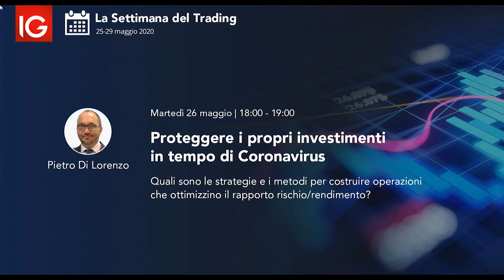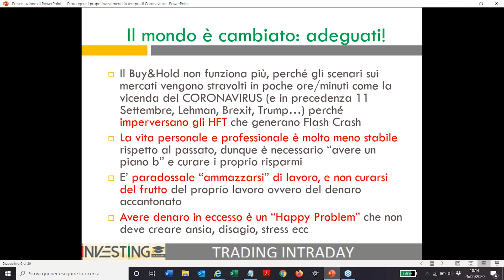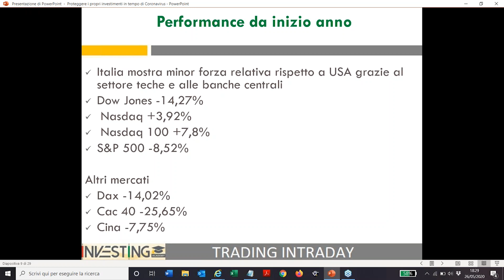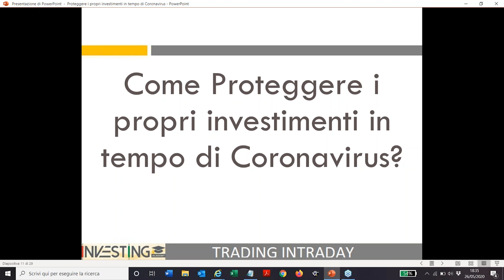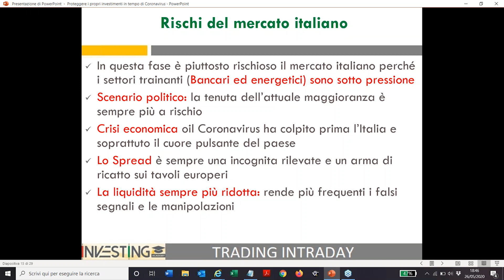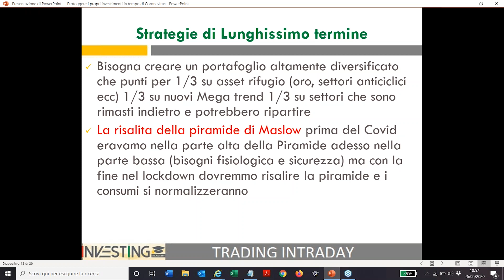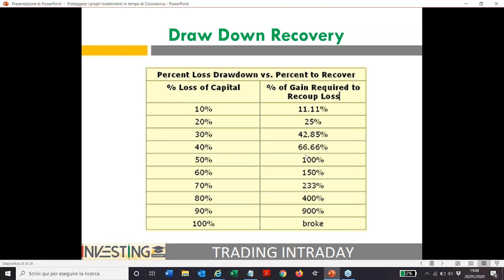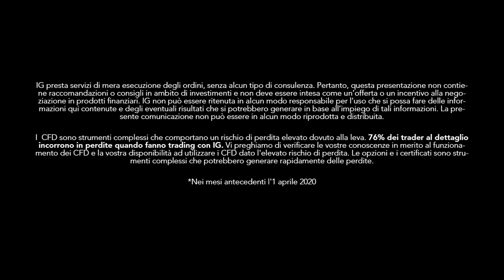La settimana del trading | Proteggere i propri investimenti in tempo di Coronavirus - P. Di Lorenzo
Mar 26/05 18:00 - 19:00 | Quali sono le strategie e i metodi per costruire operazioni che ottimizzino il rapporto rischio/rendimento?

I CFD sono strumenti complessi che comportano un rischio di perdita elevato dovuto alla leva. 76% dei trader al dettaglio incorrono in perdite quando fanno trading con IG.* Vi preghiamo di verificare le vostre conoscenze in merito al funzionamento dei CFD e la vostra disponibilità ad utilizzare i CFD dato l’elevato rischio di perdita.

Le perdite dei clienti professionali possono eccedere i loro depositi.

* Nei 12 mesi precedenti al 1 aprile 2020